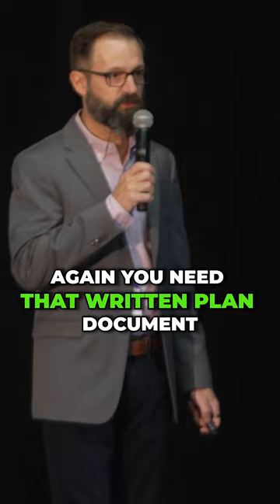Simple IRA vs 401k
James Rainwater dives into the difference between a Simple IRA and a 401k.

Save Money On Taxes Today